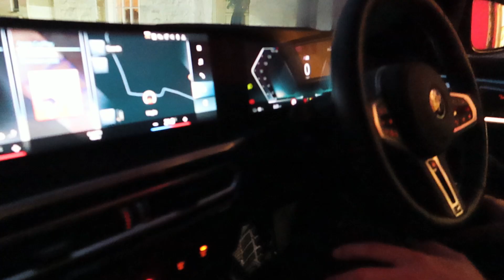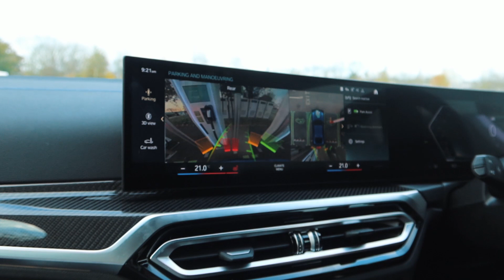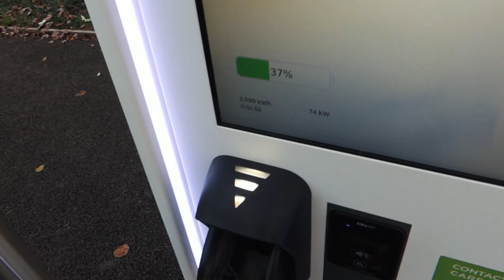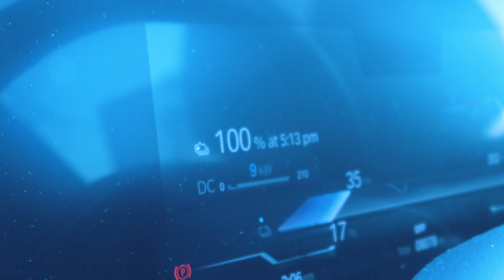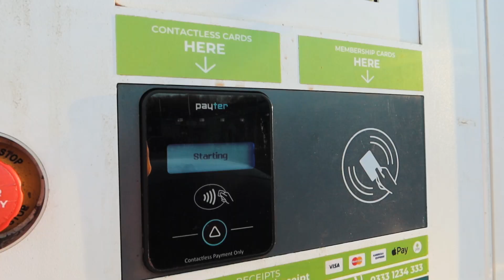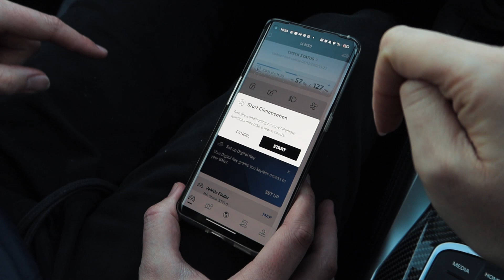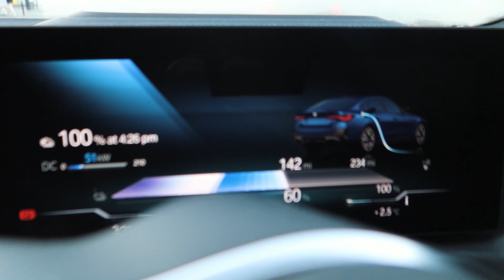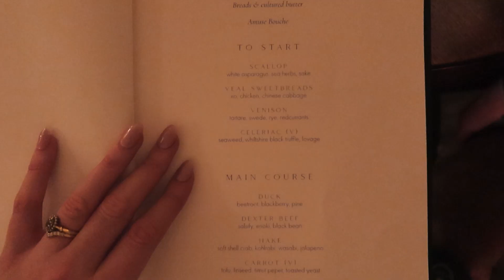ROAD TRIP ACROSS ENGLAND IN AN ELECTRIC CAR | Cornwall to the Lake District | VLOGMAS 18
TO ENTER:

2. Leave a comment (I would love to hear why you want to win today's giveaway!)
3. Follow me on instagram and TikTok (please leave your @ if you can in the comments, and if you don't have instagram or TikTok your entry will still count, just let me know in your comment)

Today's giveaway ends 22nd December at 5pm GMT and is worldwide (you have 24 hours every day to enter each day's giveaway)

REMEMBER! I will be the only person to contact any winners! Do not give your bank or credit card information to anybody. I will not ask anyone for any money, and the only accounts to contact the winners are this one, @madeleineolivia on instagram or my email and I will only ask for your name and address to send you your prize!

Stay safe and report anyone who is scamming!

Buy my new ebook Plant Kitchen Comforts with over 50 plant based recipes

find me!

discounts!

chapters: